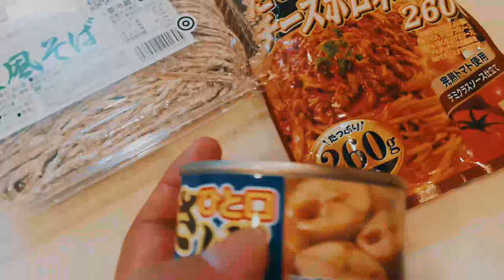上白石萌音 橋本環奈とは本当は仲が‥‥？